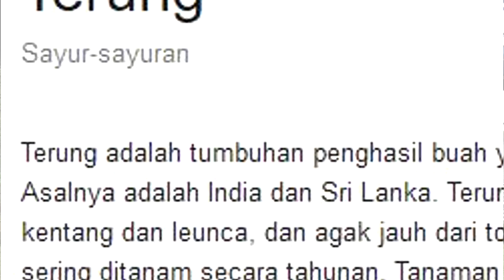Nostalgia Main ABC 5 Dasar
ABC 5 Dasar! A! B! C! D! DOMBA!